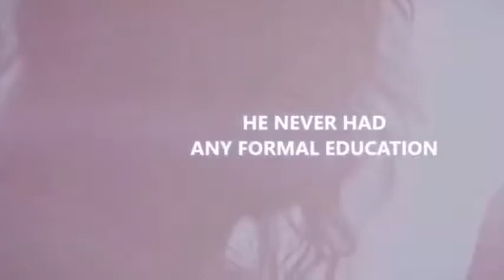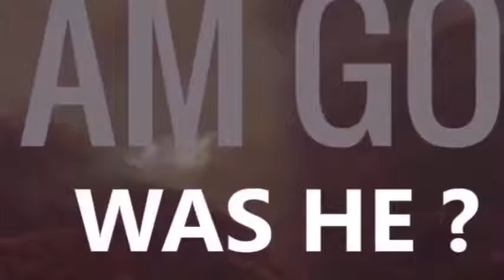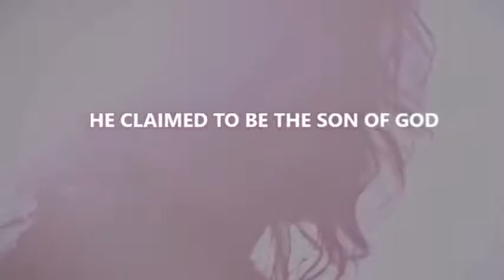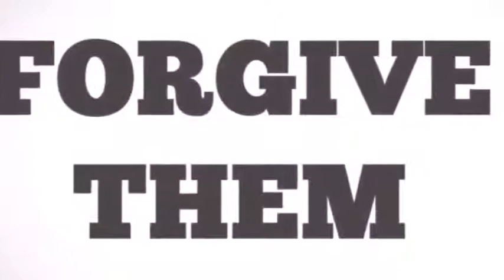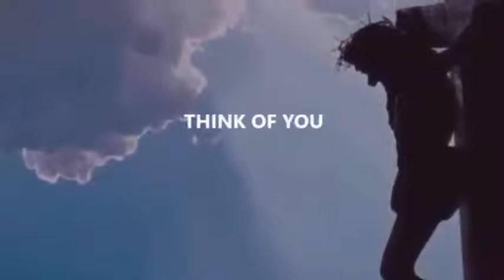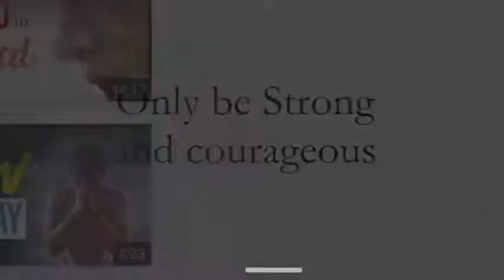Is JESUS who He says He is, if Yes then who is Jesus (by Billie Graham)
If You want to accept Jesus  Christ as your personal Lord and saviour, pray this prayer

"Oh Lord God, I come to you in the name of Jesus Christ. Your word says, “…that whosoever shall call upon the name of the Lord shall be saved”. I believe in Jesus Christ, the Son of the living God. I believe Jesus died for me and that he was buried and raised from the dead. Right now, I confess with my mouth that Jesus Christ is Lord of my life. I receive by faith eternal life into my spirit. Thank you lord for saving my soul. I now have Christ dwelling in me. I am saved, I am born again, I am a new creation. Halleluyah!"

Congratulations! You are now a child of God. Welcome to this great family!!
Go to a Bible believing Church which I recommended Christ Embassy and live your happy Christian life
God Bless you For praying this prayer